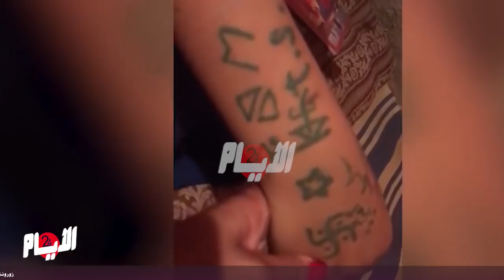تطورات خطيرة في قضية وشوم خديجة و حقوقية تهاجم أخصائية إزالة الوشم